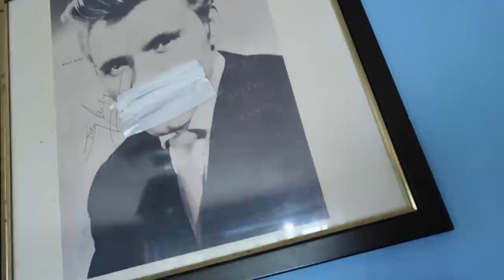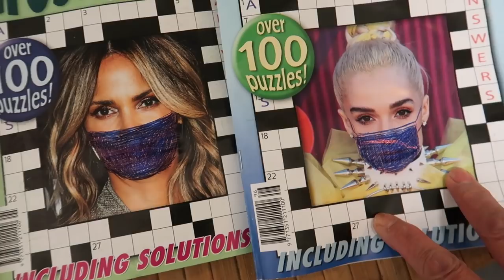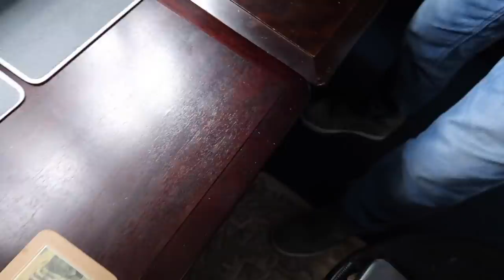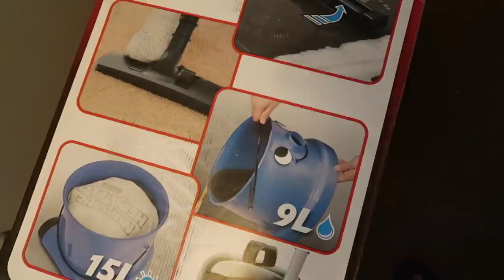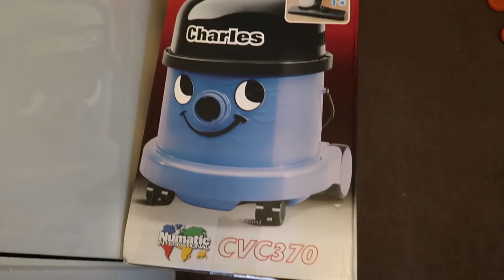NAWALA ANG WRINKLES NAMIN! DAHIL BA SA RING LIGHT? 🤭😊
Hi guys! Sana po ay okay lang tayong lahat. Mag-soot po tayo ng facemask pag lalabas. Ingat po tayo palagi.